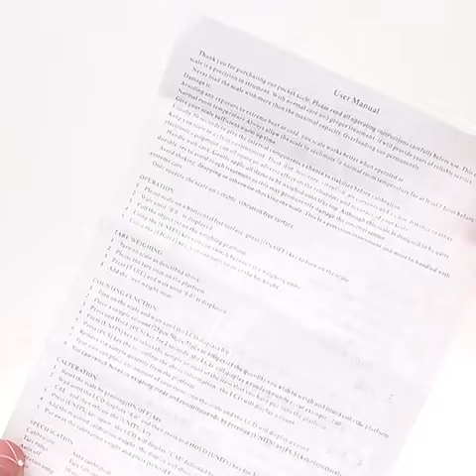Electronic Digital Weighing Scales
Turn on scale as described above. Place the “tare item” on the platform.